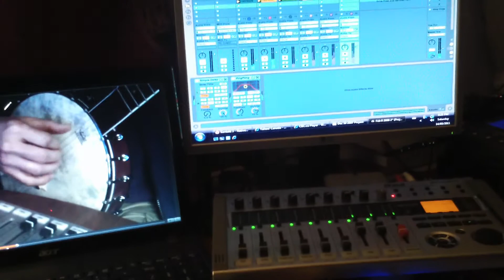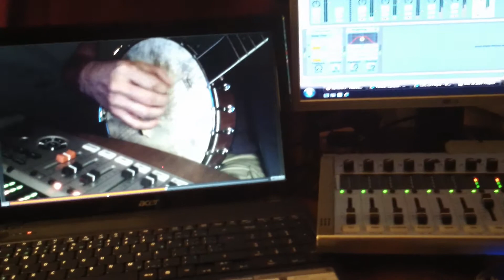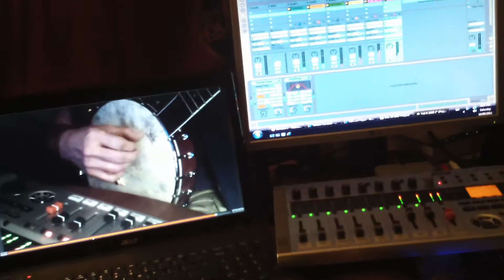Timiskaming blues for banjo, synthesizer and drumss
.Greetings ,thanks for being here,  a piece, written and performed  by Stephen J. Smyth. I apologize for the low audio volume. This was the first tester video. If you hook up your computer to a stereo or television, or use earphones, you will be able to boost the volume.